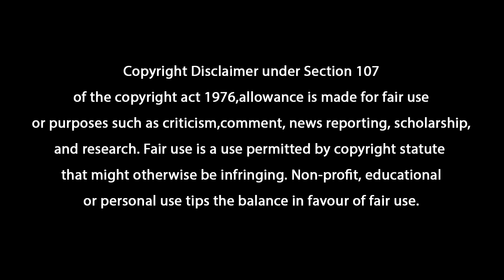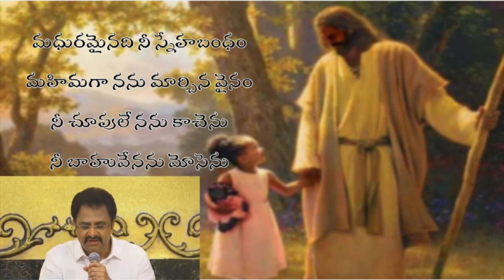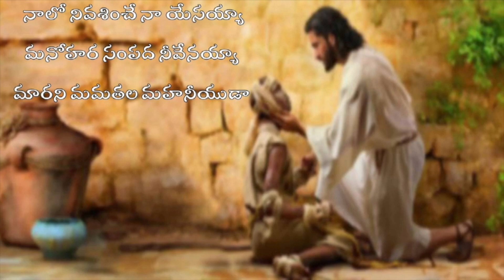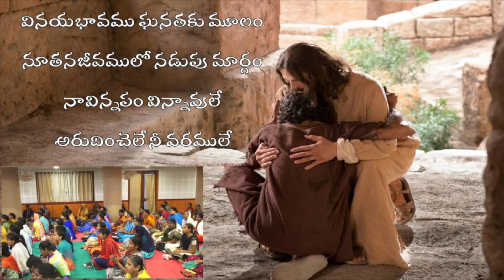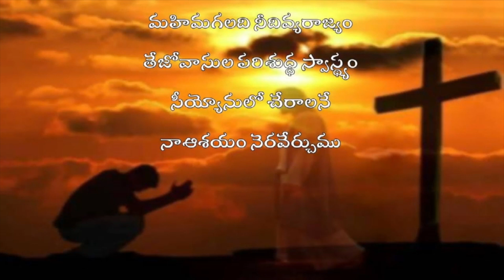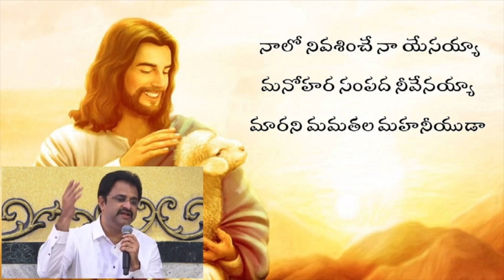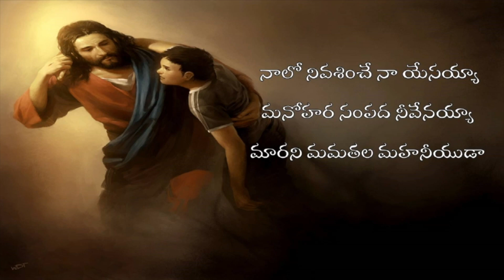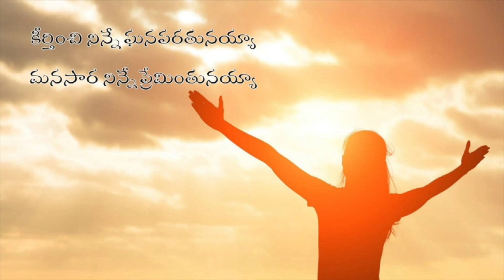21-10-2020 దేవునితో ప్రతిరోజు మన ఇంటిలో ప్రార్ధన_With_Pastor Alluri Viswa Prasad & Madhu Latha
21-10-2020 దేవునితో ప్రతిరోజు మన ఇంటిలో ప్రార్ధన_With_Pastor Alluri Viswa Prasad & Madhu Latha

(Rev. Alluri Viswa Prasad)